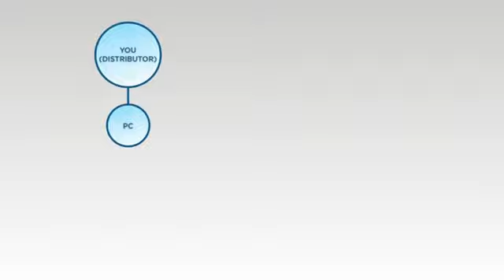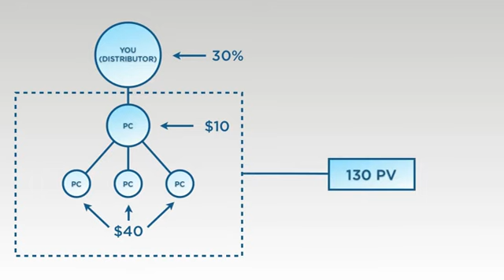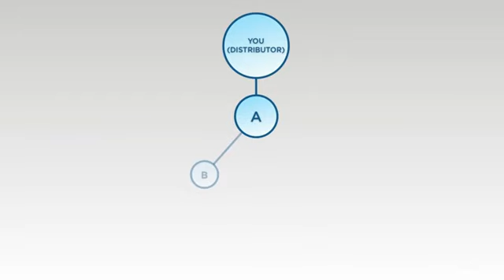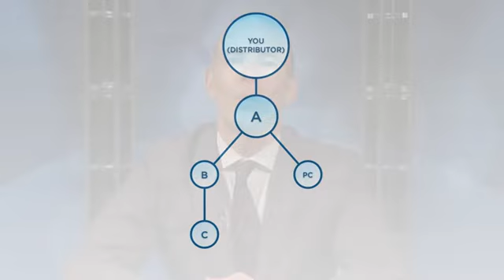Preferred Customer Referral Program - LifeVantage